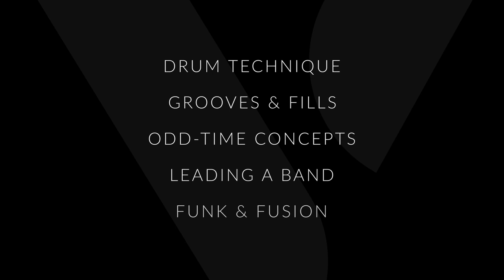Robert 'Sput' Searight Teaches Drums and Musicality | Official Trailer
Our newest instructor is a 6x Grammy Award winning musician who’s performed and produced for some of the top artists in the world. Now he’s teaching you his secrets to creative musical ideas, technique, and how to lead a band from behind the drum set.
Be the first to access @sputacular’s course at our LIMITED TIME pre-sale DISCOUNTED rate!